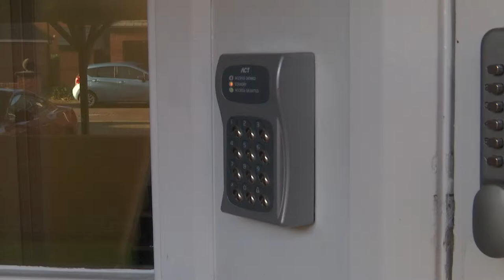Final Edit GOOD one